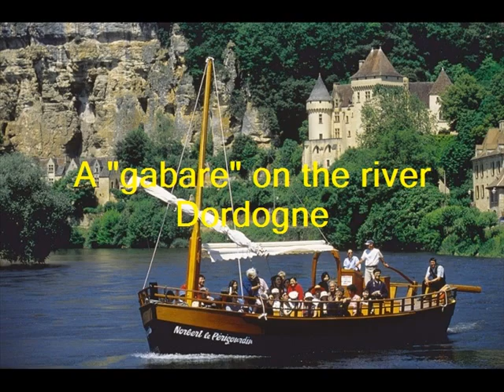Photorécit1 dordogne 6c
Présentation de notre région sous forme de diaporama avec commentaires enregistrés en anglais. Ce travail a été réalisé par la classe de 6C dans le cadre du projet etwinning "Why is it worth visiting your region?", projet auquel participent 20 autres établissements scolaires européens.